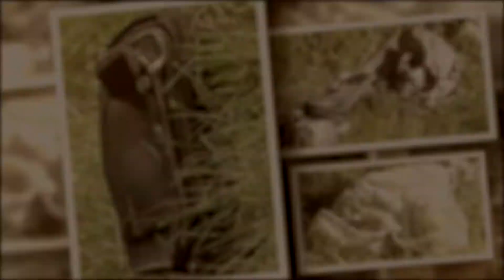Madisonville, Texas Jane Doe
It has been a year since the skeletal remains of a little girl were found in a pasture off I-45 in Madisonville, Texas. The Madison County Sheriff's Office is hoping that a new facial reconstruction and findings from a recent pollen analysis will help identify her.